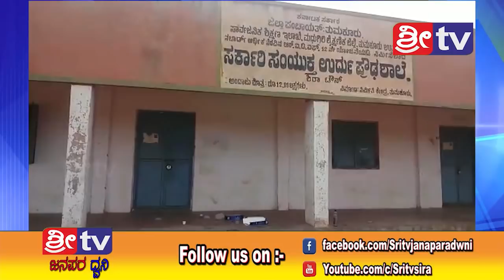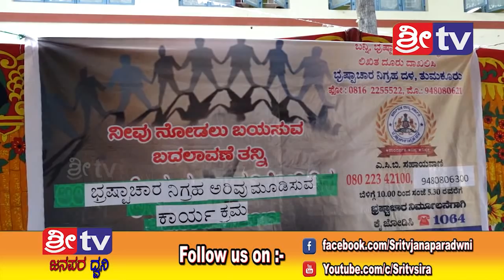SRI TV NEWS 29/11/2018